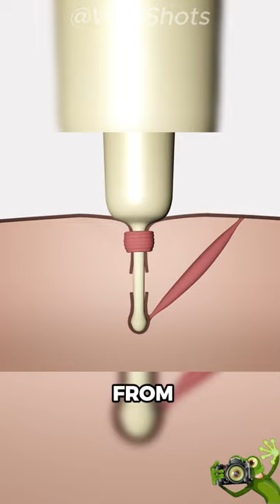Why You Should NEVER Mess With a Porcupine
Welcome to Wild Shots,

your passport to the untouched wonders of nature. Dive into a world where each frame tells a unique story—majestic landscapes, Untouched wildlife, and the magic of the great Deep Forests. Join us for a visual journey that captures the raw essence of the wilderness.
Follow  @Wild Shots  for more daily content🎥